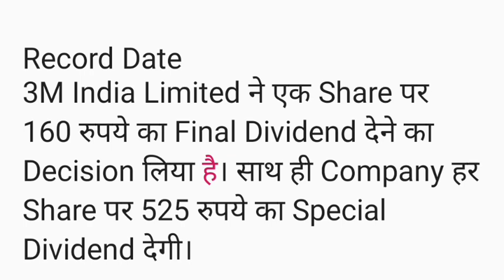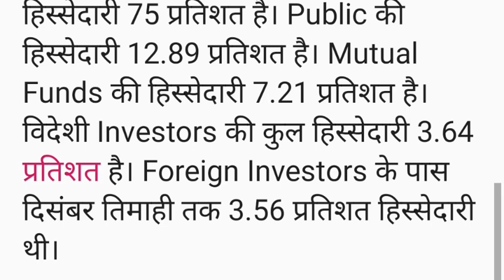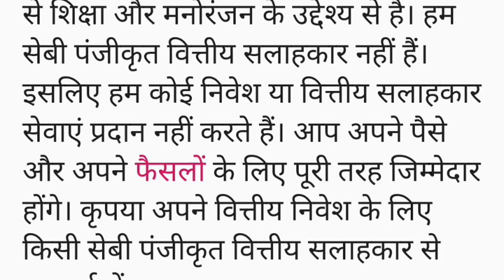Divinded Stocks: अगले हफ्ते 685 रुपये डिविडेंड, जाने एक्स-डेट ?। Divinded Share Latest News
share market
stock market
today share market news
live news
stock
business news
stocks
market news
stock market news today
technical analysis
market analysis
sensex
et now
shares
best shares to buy
stock tips
stocks news
best stock
investing
share market news live
investyadnya
market trends
stock exchange
market outlook
yadnya investment
ndtv profit live tv
ndtv profit
market
investment
trading
stock market for beginners
nifty
money
cnbc tv18
business news in english
sensex today
cnbc india
nifty live
sensex live
bse live
nse live
news
f&o
trade
best stock to investment
intraday stocks
swing stocks
nifty news
live share market
business live
market news live
nifty tomorrow
ipo
s&p 500
nifty crash
nifty fall
equities
nifty analysis
penny stocks
f&o trading
intraday trading
electronic stocks
defence stock
government news
bse
equity
sebi news
sebi
stock market hindi
stockmarketfunda
zee business live
nifty today
sensex news
latest news